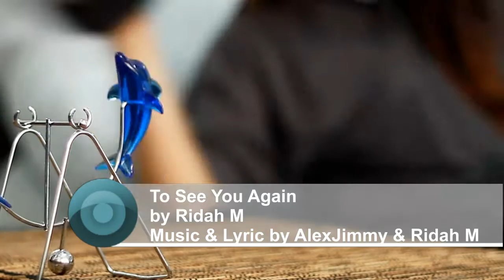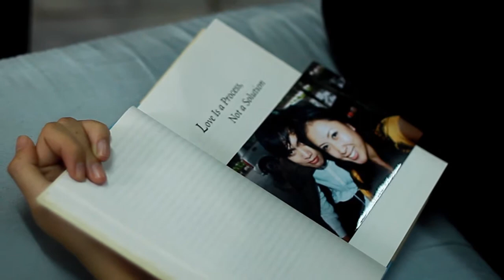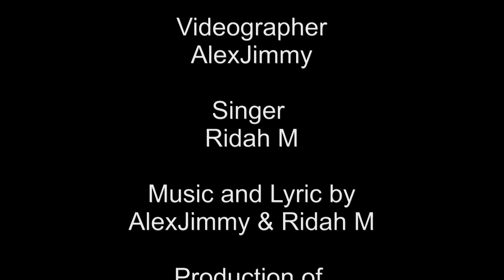To See You Again- Ridah M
Sometimes we miss the moment while its gone. and somewhere somehow we hope for another opportunity and chances to come again.

Verse 1:
I'm walking down the street
In a strangest place where I have found someone
And it turned my life around
I can't deny it, I can't ignore it

Verse 2:
It's hangin' in my head
It goes with me everywhere I go
And in everything I do
I can't resist this feelin' in my head

Chorus:
Why do I still think of you?
When will I see you again?
Nothing else could I do
Not even a word could I say
But one thing I'm sure
That I would be glad
If I could see you again

Bridge:
When you're there what would I say
To show you how much I care
Can't let you away from me
I cannot hold this anymore
Having you so much to go
Stay with me I'm begging you

(Repeat CHORUS)
But one thing I'm sure, that I will be glad
If I could see you again... If I could see you again...